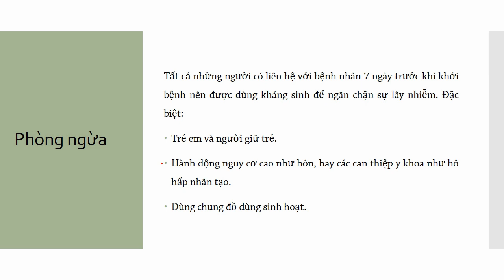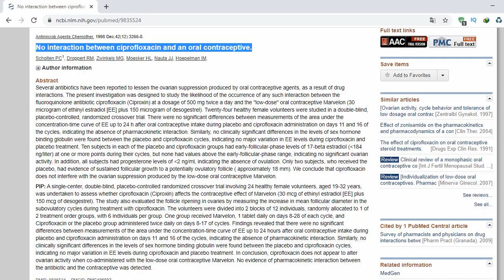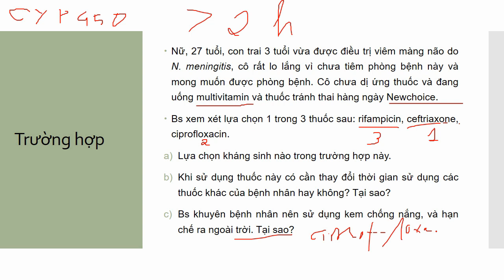Dược lâm sàng: Tương tác rifampin với thuốc tránh thai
Rifampicin (Rifampin), Ciprofloxacin, Ceftriaxon tương tác với thuốc tránh thai:
Nữ, 27 tuổi, con trai 4 tuổi có đi nhà trẻ vừa được điều trị viêm màng não do N. meningitis, cô rất lo lắng vì chưa tiêm phòng bệnh này và mong muốn được phòng bệnh. Cô chưa dị ứng thuốc và đang uống multivitamin và thuốc tránh thai hàng ngày Newchoice.
Bs xem xét lựa chọn 1 trong 3 thuốc sau: rifampicin, ceftriaxone, ciprofloxacin.
a. Lựa chọn kháng sinh nào trong trường hợp này.
b. Khi sử dụng thuốc này có cần thay đổi thời gian sử dụng các thuốc khác của bệnh nhân hay không? Tại sao?
c. Bs khuyên bệnh nhân nên sử dụng kem chống nắng, và hạn chế ra ngoài trời. Tại sao?

Lưu ý: Cần khuyên bệnh nhân đi tiêm phòng bệnh.

Trả lời:
+ Rifampin là thuốc cảm ứng CYP450 mạnh nhất mà loài người từng được biết đến. Vì thế, sử dụng chung rifampin + thuốc tránh thai hàng ngày sẽ có thể mất tác dụng của thuốc tránh thai và có thể có thai ngoài ý muốn.
Vì thế, sử dụng rifampin cần phải có thêm các biện pháp tránh thai như dùng bao cao su, phóng tinh ngoài âm đạo...
+ Ceftriaxon không có tương tác với các thuốc bệnh nhân đang sử dụng.
+ Ciprofloxacin có tương tác làm giảm nồng độ của thuốc tránh thai hàng ngày, tuy nhiên, không làm giảm tác dụng của thuốc tránh thai nhiều như rifampin và vẫn có thể chấp nhận sử dụng chung. Ciprofloxacin còn có tương tác tạo phức chelat với Zn (có trong multivitamin), có thể làm giảm tác dụng của ciprofloxacin.